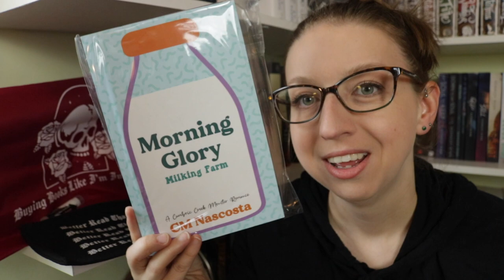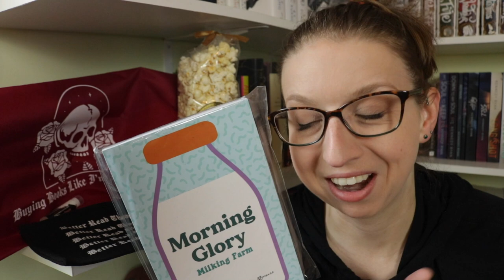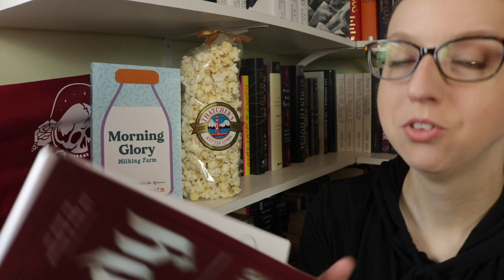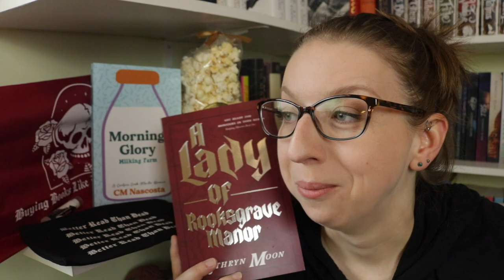Unboxing | HLB Creeping On You Box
Use GOATIES15 to save 15%!